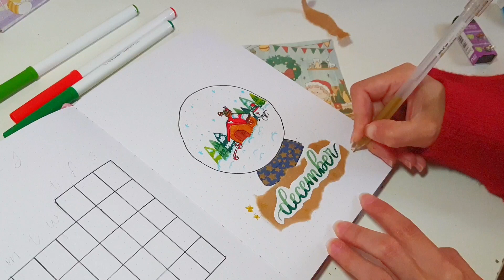تخطيط ديسمبر (2022) ثيم الثلج والكريسمس December Bullet Journal Christmas Theme 🎄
Snowman pen 0.8

 برنامج المونتاج: InShOt

✰ B u i s i n e s s   E m a i l ✰